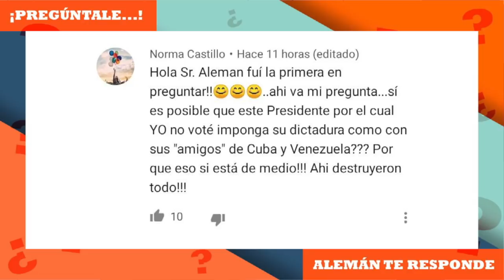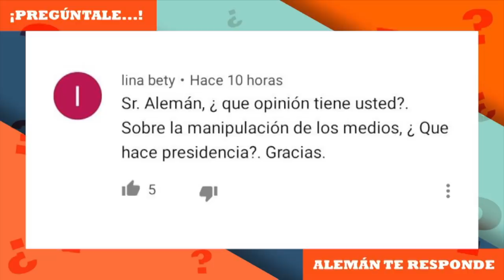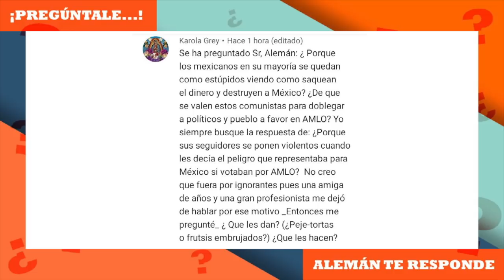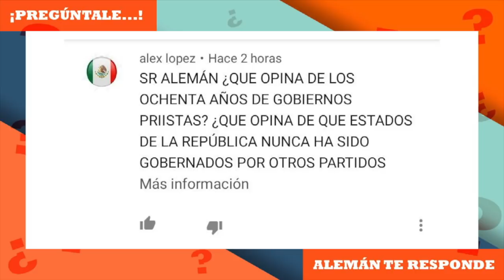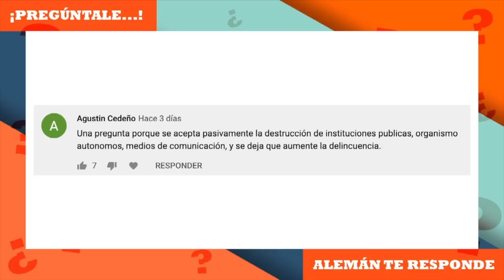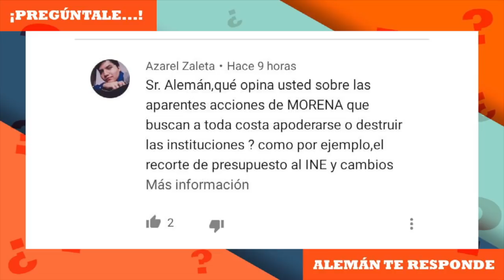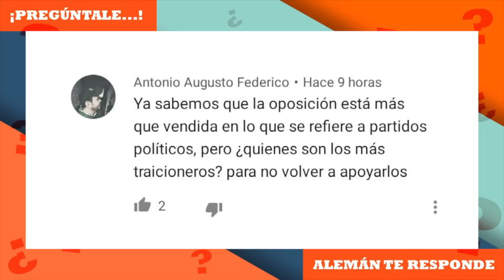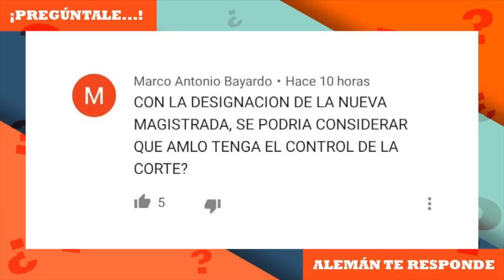Pregúntale | Ricardo Alemán te responde (14 DIC)